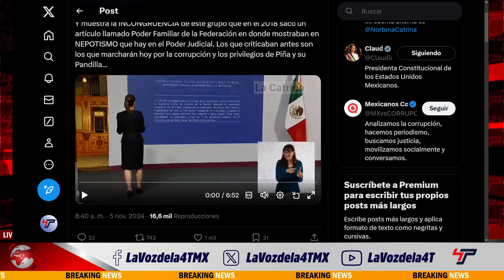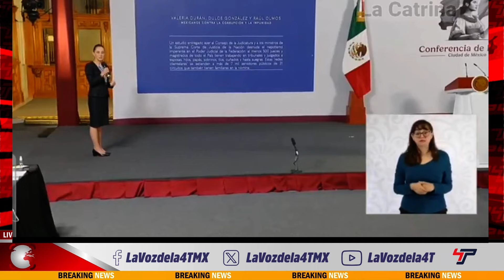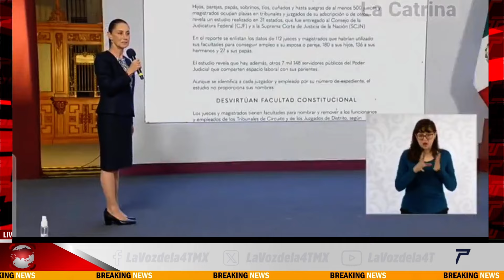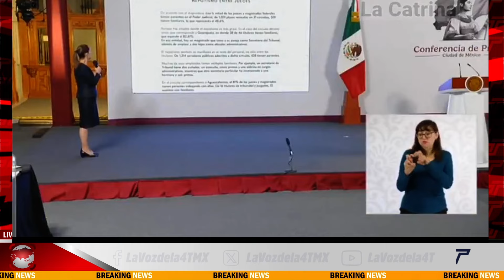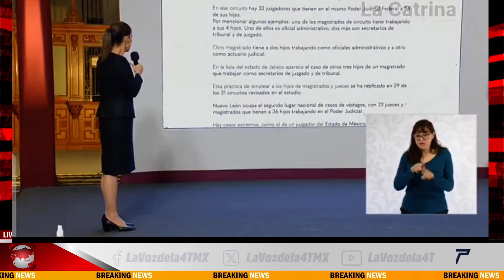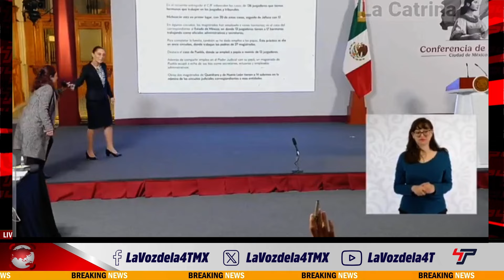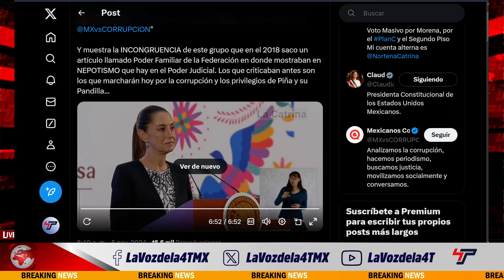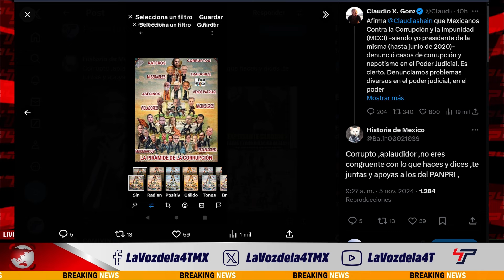LO DESTRUYE EN PLENA MAÑANERA ¡ SHEINBAUM EXPONE SU DOBLE MORAL ! ¡ YA NO SABE QUÉ HACER ! - LVDL4T